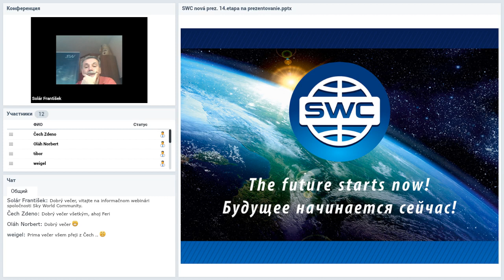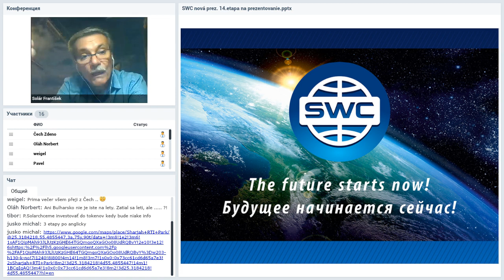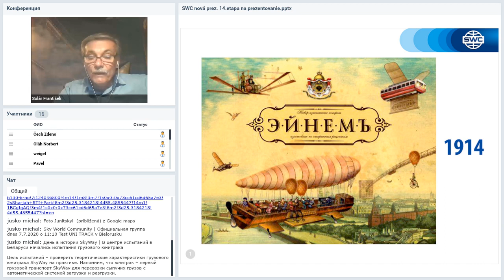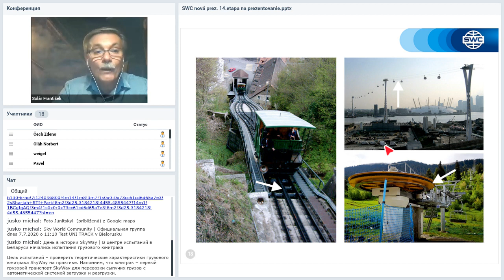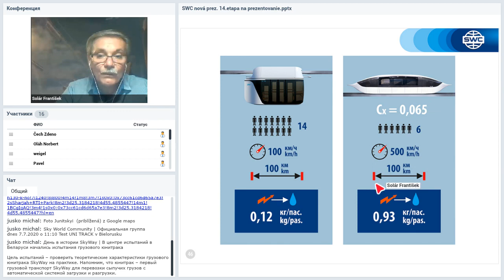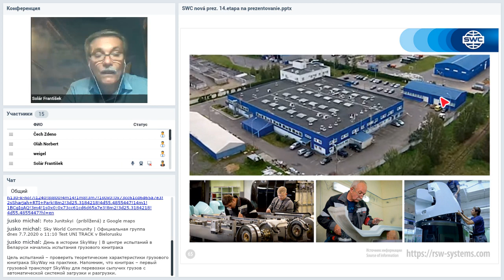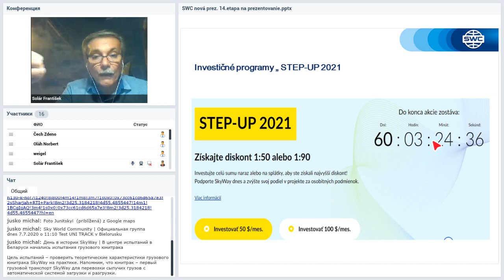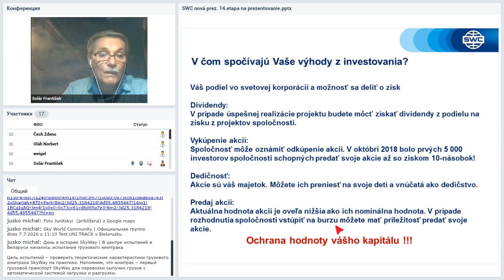Вебинар от 07.07.2020. Тренинг для членов SWC. Чешская республика.